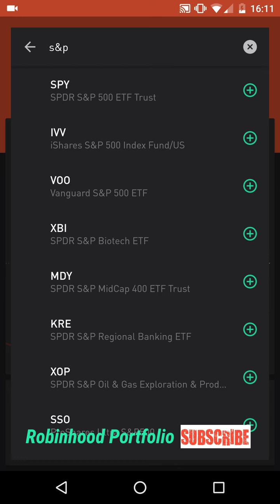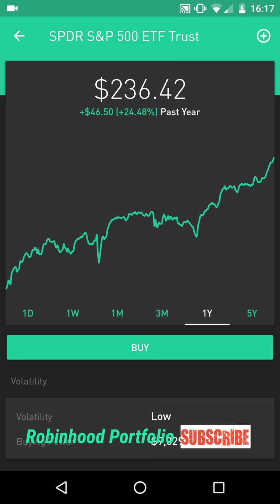Robinhood APP - SELL, BUY, or HOLD during a Record Stock Market Run?